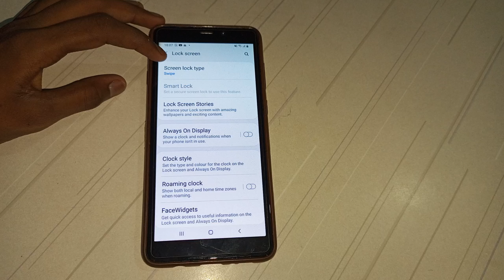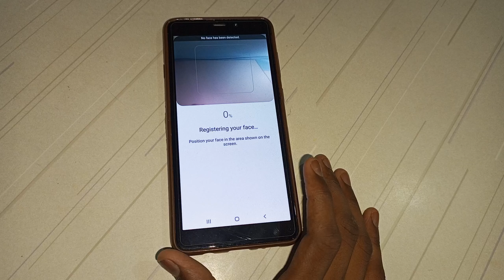how to face lock set Samsung A9 mobile